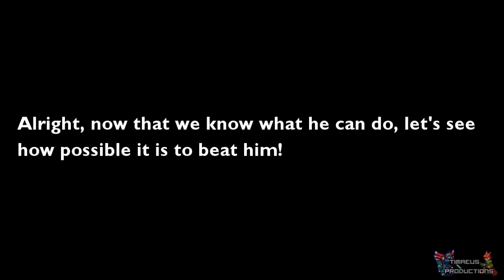The Ultimate Colonel!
Man, I am really rediscovering how fun it is to make my own AI! Here is another mini-patch that allows you to face a souped-up Colonel! Updated link below to have all 3 bosses (ProtoMan, Colonel, Bass).

WillRock - 'Smash and Burn' (Super Smash Bros. for Wii U) ~ OC ReMix